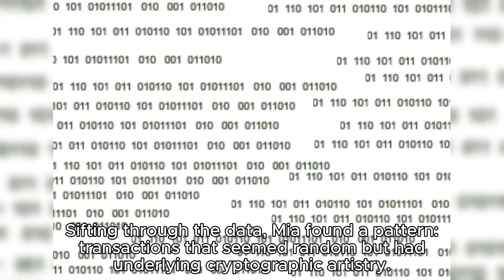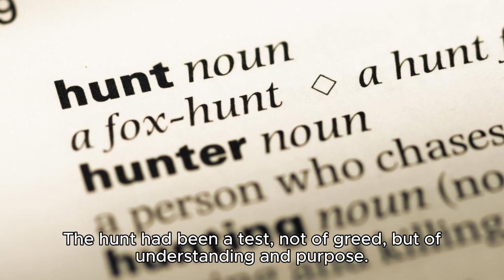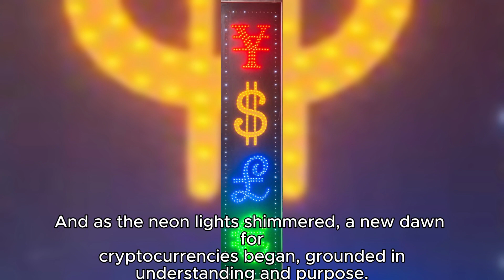"Beyond the Blockchain: Mia's Mission"